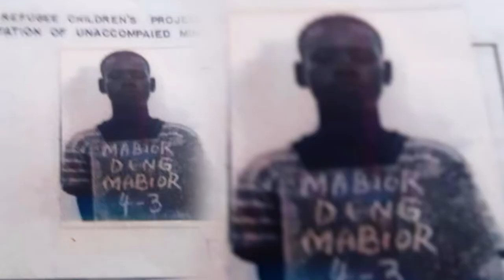Francis Deng story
A Boy Soldiers journey from civil war to civic pride